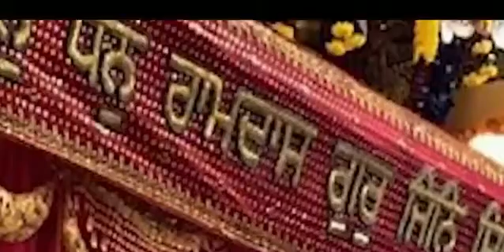Shabad Kirtan#sikhworld sikhworld live from sri darbar sahib#Golden Temple#Treading video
Shabad Kirtan#sikhworld sikhworld live from sri darbar sahib#Golden Temple#Treading videoShabad gurbaniLive kirtan DarbaarSri Darbaar sahibAmritsarLive kirtan Sri Darbaar SahibYouTube VideoShorts feed videoAmritsar live kirtanSikh Virsa Vloglive darbar sahibharmandir sahib liveshabad gurbani kirtanshiromani gurdwara parbandhak committeelive from sri harmandir sahibmanji sahib kathalive gurbani sri darbar sahibharmandar sahib liveLive kirtan darbar sahib